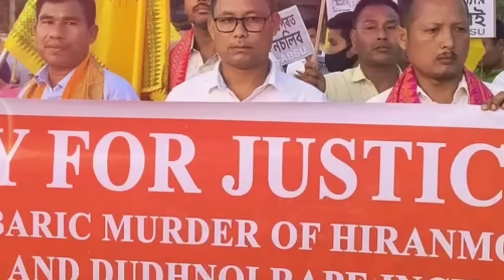बिमाया Kidney खौ फिसाज्लानो होगोन/फासि होनांगौ साथाम जिनाहारि खालामग्राखौ/New Bodo News